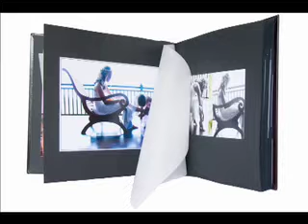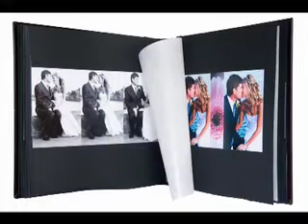Wedding Photo Shoot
A brief look at the style of photography that I do, the images captured and how they are presented in the album.